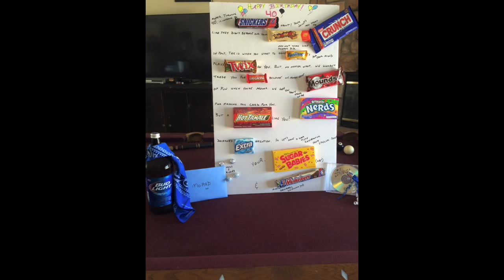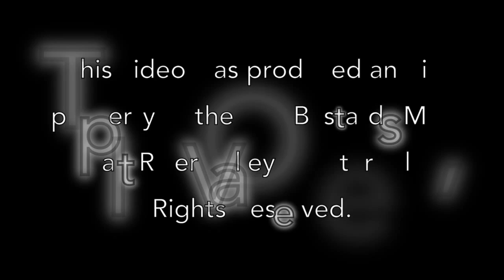Moped's 40th birthday party slideshow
Pics from Moped's 40th birthday